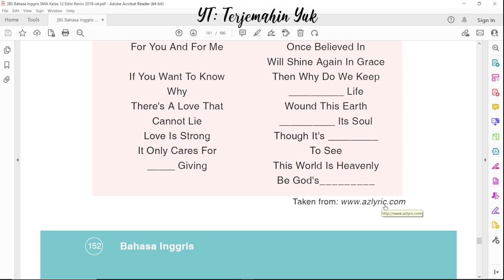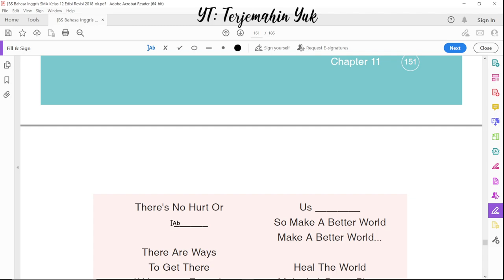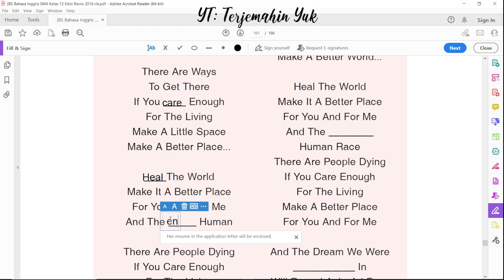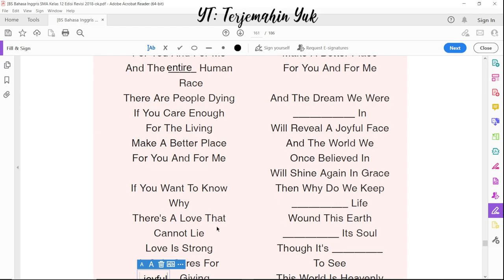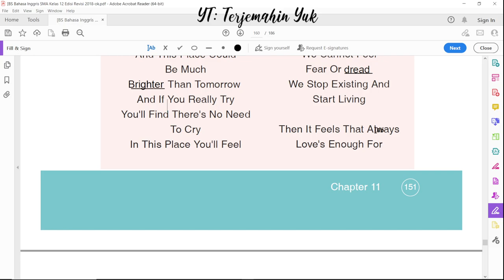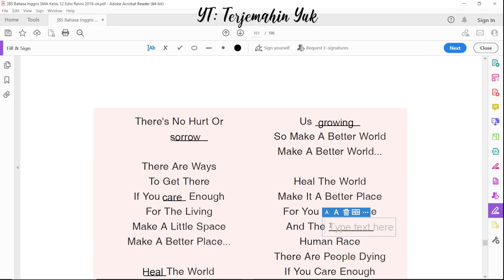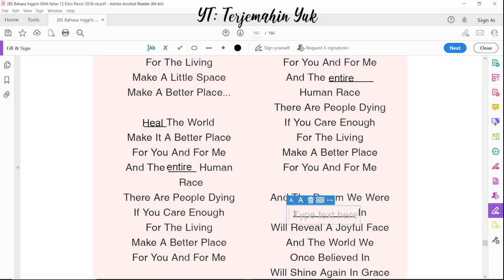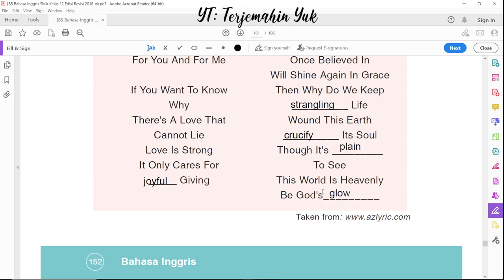Hal. 151 152 kelas 12 Terjemahan Buku Bahasa Inggris SMA Kurikulum 2013 Revisi 2018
Task 3 Fill the song blanks
Think about—um—the generations and they say we wanna make it a better place for our children, and our children's children, so that they they they know it's a better world for them, and think if they can make it a better place

And this place could be much brighter than tomorrow

In this place you'll feel there's no hurt or sorrow

There's a love that cannot lie
Love is strong
It only cares for joyful giving

Make a better world
To make a better world

And the dream we were conceived in
Will reveal a joyful face
And the world we once believed in

Though it's plain to see
This world is heavenly

In my heart I feel you are all my brothers

Together we'll cry happy tears
See the nations turn their swords into plowshares

Heal the world (Heal the world)

Make a better place (You and for me)

Heal the world we live in (You and for me)
Save it for our children (You and for me)
Save it for our children

terjemahin yuk
terjemahinyuk